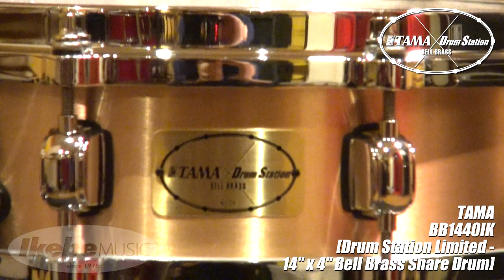【池部楽器店】圧倒的なパワフルさとあらゆるレンジでも失われない鳴り、そして幅広いチューニング・レンジを獲得した1台！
【池部楽器店】ドラムステーションリボレ秋葉原 （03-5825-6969）

TAMA
BB1440IK [Drum Station Limited - 14"×4" Bell Brass Snare Drum]

2006年以降レギュラーモデルでのラインナップが無かった深さ4インチがドラステ・オリジナルとして復活！スターキャスト（ダイキャスト）・フープ、スタークラシック・ピッコロ・ラグといった基本的な部分に、1994年まで標準仕様であったベルブラス・スネア・ワイヤーを、ヘッドにはSTARシリーズ標準仕様のREMOヘッドを採用。さらに、池部楽器店・イケベクリエイティブがデザインしたエンブレムを装着した特別な1台に仕上がりました。3.0mmのシェル厚により、脅威的な音量が得られるのはもちろん、チューニングレンジが広く、タイトで耳に痛いぐらいのハイピッチから存在感ある低音のローピッチまで、ピッコロ・サイズの深さを忘れてしまうぐらいに、あらゆるテンションにバッチリと対応可能です。

試奏：コージー村上（ドラムステーションリボレ秋葉原）
※録音はレコーダーを使用したものです。視聴の環境により差異がある場合があります。